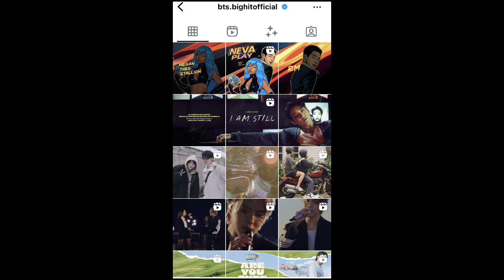BTS Jin Bad Fight With BigHit 😡 | Jin Leaving Kpop